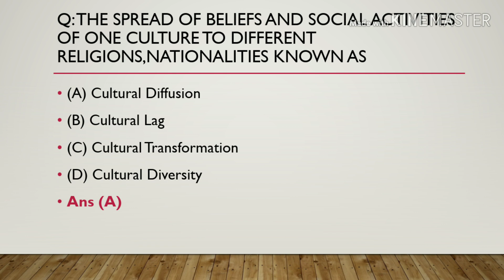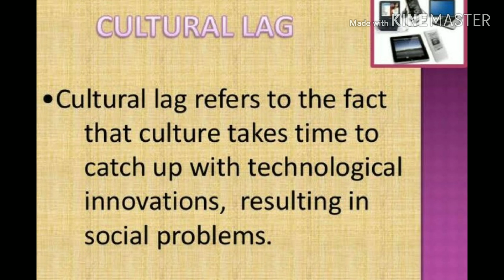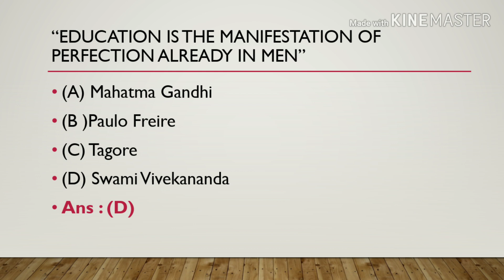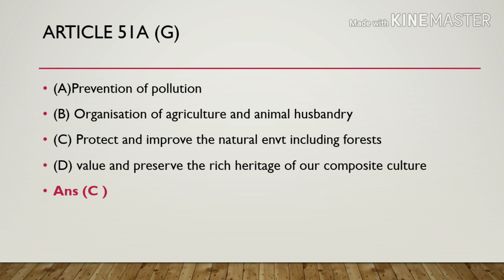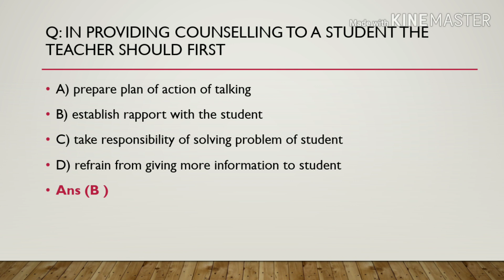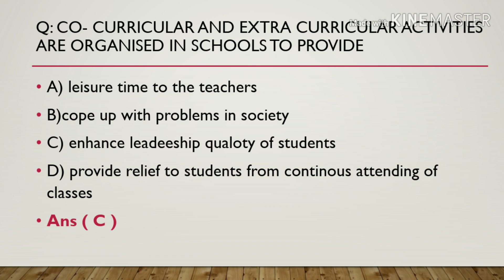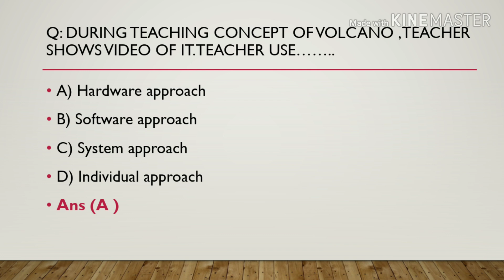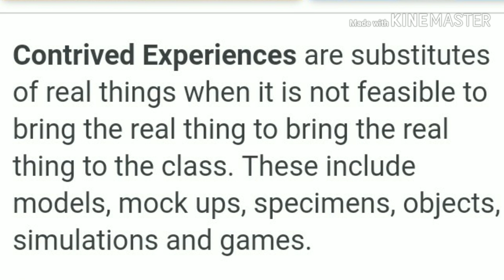Exam2020-Ques Paper discussion part 2-29th sept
This video consist of 10 questions from question paper of paper1 which was held on 29th sept 2019.we commerce bytes take 10 questions and will have a detailed study of the questions and also their options.The link for first video given below